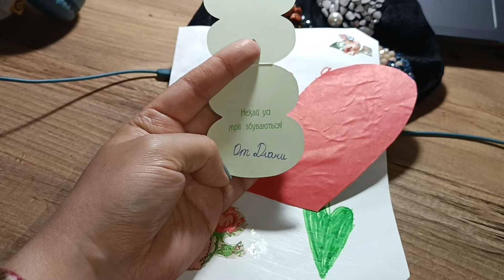Кайсерийское болото засасывает.Спасаю капусту.Детсад🫣Памук избила всех.Любовные письма молодости.